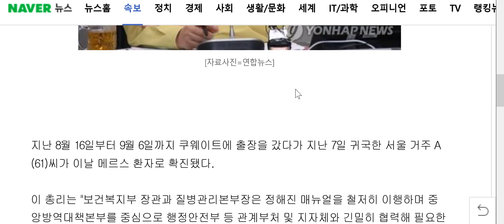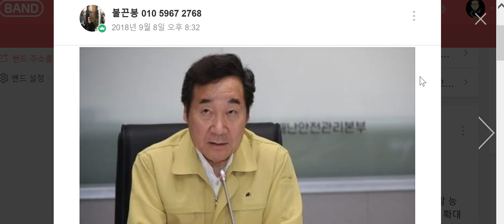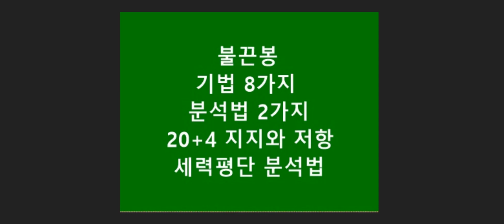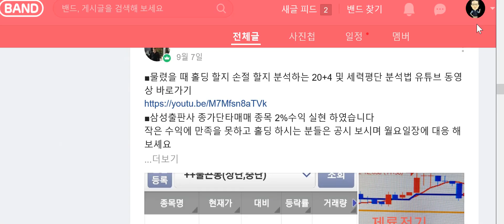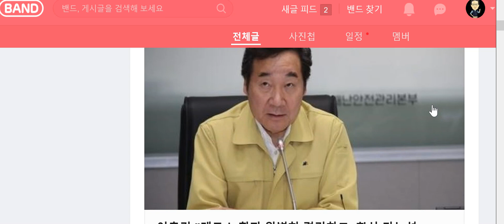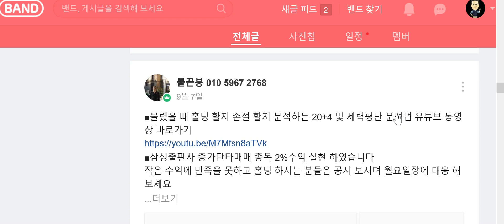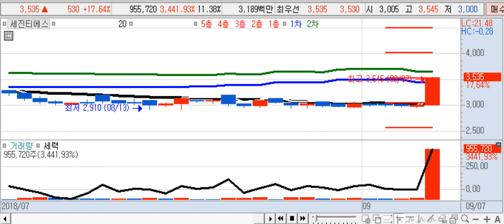주식강의 불끈봉 메르스 확진 중앙백신 보령제약 락앤락 웰크론 오공 진원생명과학 월요일 대응 세력평단 분석법